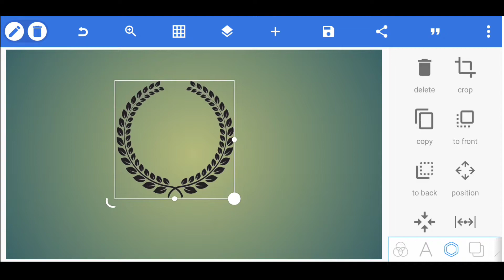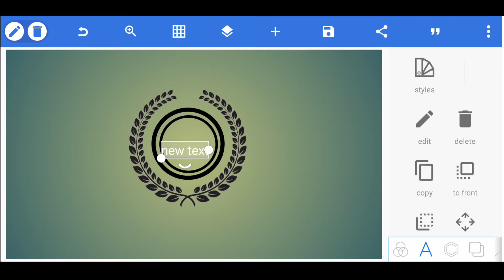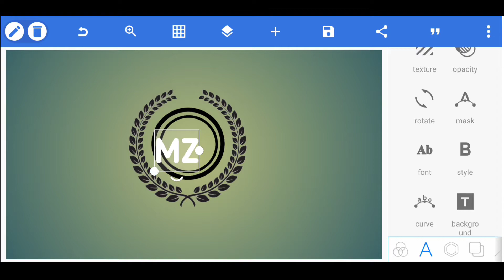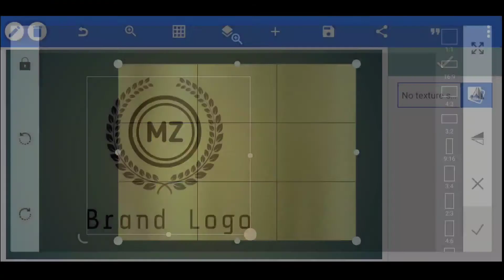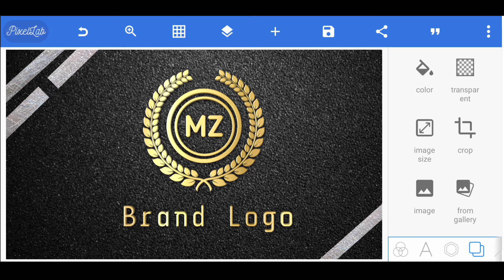Brand Logo Design on Android phone || How to make logo design pixellab tutorial || Sudhir Editing 🔥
MUSIC